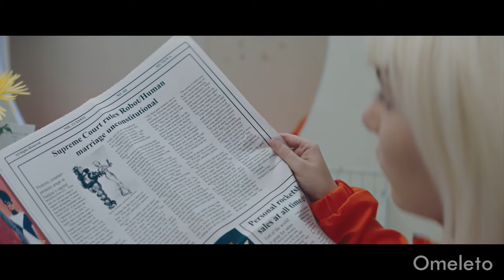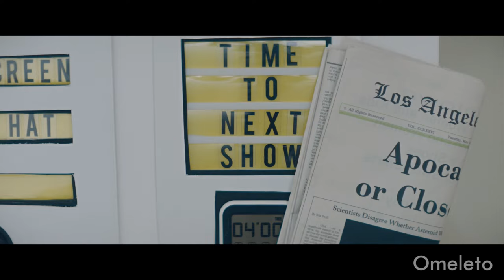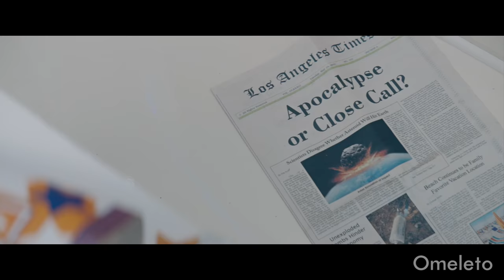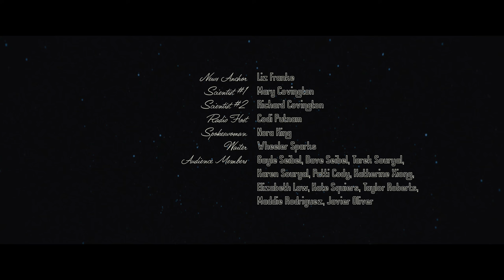SPACE FLOWER | Omeleto Comedy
A woman longs for a forbidden love.

SPACE FLOWER is used with permission from Pam Covington.

Lulu Astro is the young heir to an interstellar potato chip fortune and empire. She’s also deeply in love with a robot, sharing a sweet bond with her electronically-oriented beau. But when her parents become aware of the romance, they banish her to a lonely satellite in space. But the fates — in the form of an asteroid hurtling through space — have another destiny in mind for the intrepid young woman.

Writer/director Pam Covington, along with producer Bongani Mlambo, offers up a sweet, stylish space-age romance, creating a joyful, quirky bon-bon of a cinematic experience that emphasizes the almost tactile pleasures of the medium, as well as a sheer sense of brio and fun.

The film is less interested in a narrative approach that emphasizes psychological depth or interiority. Instead, it fizzles along its doomed teen romance plot with blithe effervescence, lightly hitting its story beats with a hop, skip and a wink. It takes some time to build up Lulu’s world, circling back to through the chain of events that put her in space, but once the story moves forward, it picks up the pace with an energy as infectious as its pop music soundtrack.

The craftsmanship primarily delights in its visual flair and its unabashedly adorable pleasure in world-building. The world itself is like a candy box of fun moments, whether it’s in the imaginative, inventive props or the delightfully catchy song on Lulu’s radio. It all adds up to a particularly Pop Art take on outer space, with shades of Day-Glo mod and lo-fi retrofuturism.

There's a sly knowingness and a winking sense of humor in the acting and approach, but it doesn’t have the detachment of joyless irony. And despite the retro panache in the visuals, it’s not necessarily nostalgic in the sense of a longing for a past.

The fun in SPACE FLOWER is instead straightforward and unapologetic, capturing the way that we exist in the present tense when we’re young, where feeling and action are closely aligned and our life’s meaning can be made not just in an accumulation of experience, but in the way that a song’s chorus can explain exactly how we feel. Like great pop music or being young, you don’t have to think too hard about the film — you just have to enjoy it fully and heartily during its ultimately fleeting evanescence.